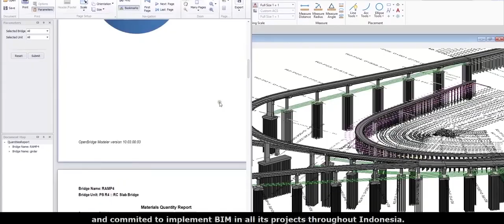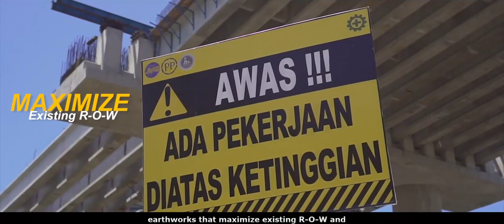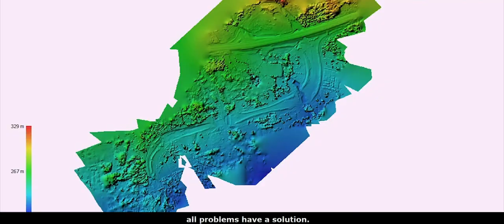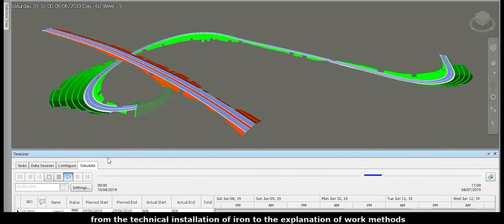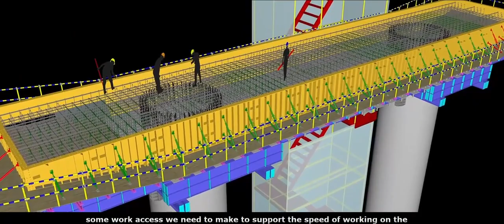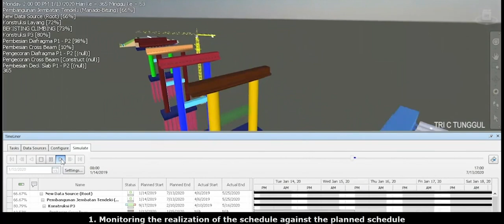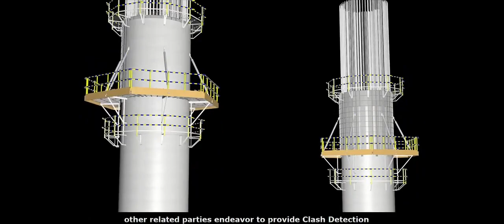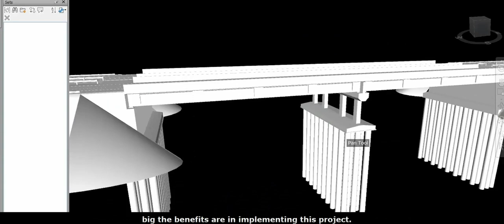BIM Implementation in Manado-Bitung Toll Road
Proyek Jalan Manado Bitung yang menghubungkan kota Manado ke kota Bitung adalah proyek dengan pengerjaan desain dan pembangunan jalan sepanjang 39 Km. Tantangan? Pasti ada. Secara topografi, jalan tol ini melewati gunung Klabat dengan berbagai kemiringan yang berbahaya bagi tanah longsor.  Untuk menjaga keamanan, metode Building Information Modelling (BIM) yang tepat muncul sebagai referensi awal yang diambil dari fotogrametri dan ditumpangkan pada desain jalan untuk menemukan bahaya di lokasi dan bagaimana metode yang tepat dapat bekerja dengan baik.

PTPP sebagai pelopor dalam implementasi BIM di dunia konstruksi Indonesia telah menyelenggarakan PP Digital Construction Day di tahun 2017 dan 2019. Hingga kini, penerapan BIM di seluruh proyek PTPP juga terbukti memberikan efisiensi sangat signifikan dari sisi biaya maupun waktu pelaksanaan proyek.

Dan... BESOK!
Presiden RI Joko Widodo akan meresmikan Tol Manado Bitung di ruas Manado-Kauditan.